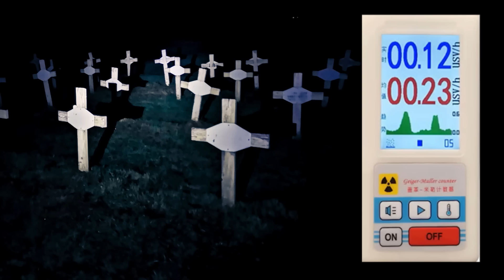Spökjakt Mentalsjukhuset som fick oss att Backa !!!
Denna gång åker Spökjakt Sverige ut med Emil o Kevin som är två urban explorers ,till ett övergivet mentalsjukhus.

Outromusik
Nu kommer vi ! Lars Wester /Pearly White